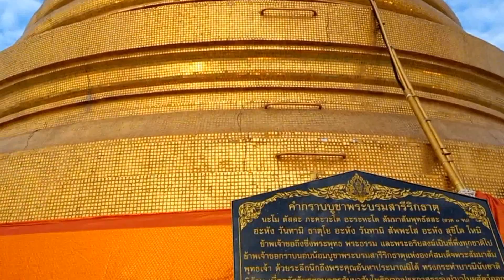The Golden Mount in Thailand 31/07/2023